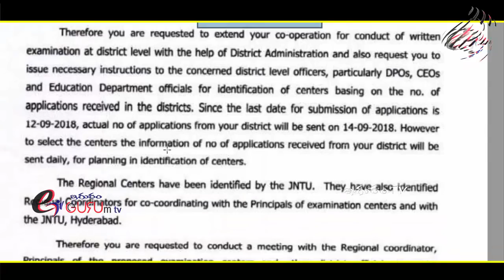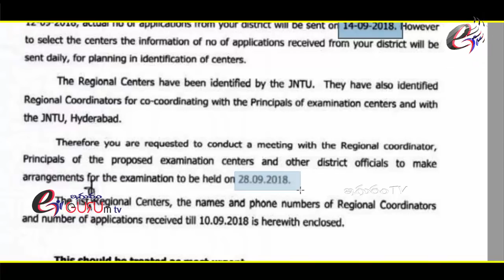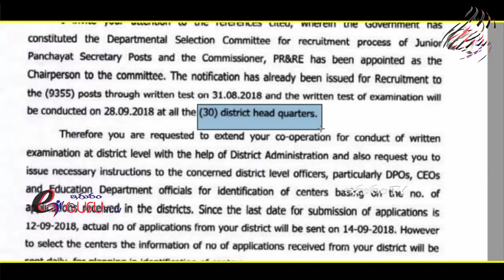ts panchayat secretary exam date? Telangana junior Panchayat Secretary Exam on 28th September 2018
TSPSC Panchayat Secretary Exam Date 28th September 2018 Official
Ts Panchayat Secretary Exam Date 28th September 2018 Official news : Here to Inform all the Candidates who are Going to Appear or the TSPSC Telangana State Public Service Commission and Panchayat Raj Department Junior Panchayat Secretary Written Examination will be Conducted on the Date o 28th September 2018, Where in the State Government has Constituted the Department Selection Committee or the Recruitment Process of Junior Panchayat Secretary Vacancies and the Commissioner, PR & RE that has been appointed as the Chairperson to the Panchayat Raj Department. The Recruitment Notification has already been issued or the Recruitment to the total o 9355 Posts through the Written Examination that which is Going to be Conducted in the Date o 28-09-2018 all at time across all the Centers of Telangana Districts {31}
TS Panchayat Secretary Exam Date 28th September 2018 Official news
Candidates are advised to Extend your Co-operation or the Conducting of the TSPSC Panchayat Secretary Written Examination at all the 31 Districts of Telangana that along with the Help of District Administration and also requested you to the Issue necessary instructions to the Concerned district Level offers. Particularly DPO’s CEO’s and Education Department officials or the Identifications o Centers that basing on the Number o f Application received in the Districts that since the Date o Submission o the Online Application is 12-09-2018.
All the Regional Centers that have been identified by the JNTU as they have also identified the Regional Coordinators or the Co-coordinating with the Principals o Examination Centers and with the JNTU Hyderabad.
Kendriya vidyalaya PGT syllabus, Exam pattern, eligibility criteria
How to edit Mistakes on Online Application
SI & ASI Preliminary test-2018 Postponed…
TSPSC Web note about Group-4 and TSRTC jobs
07th October ఒకేరోజు TSPSC 4 పరీక్షలు రాయడం ఎలా?
281 Gurukula Junior lecturer jobs notification
Village secretary jobs total info
TS 31 District names Short Keyword
9200 Village secretary jobs
GHMC Bill collector  jobs information